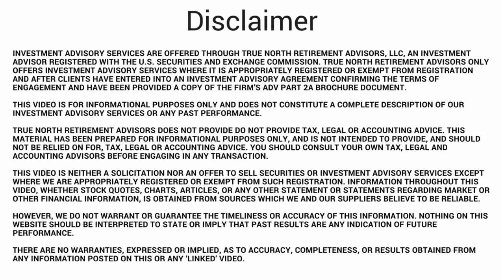A Golden Opportunity For Roth Conversions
In today's video, Ashley discusses the "Golden Opportunity For A Roth Conversion" and how this could be the best time to convert since taxes could be as low as they're going to be... maybe in your lifetime!